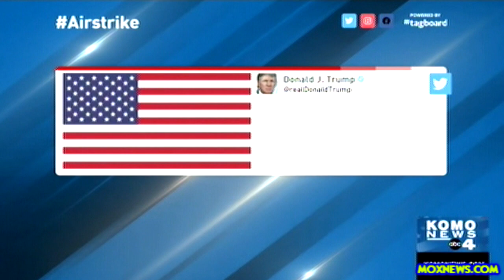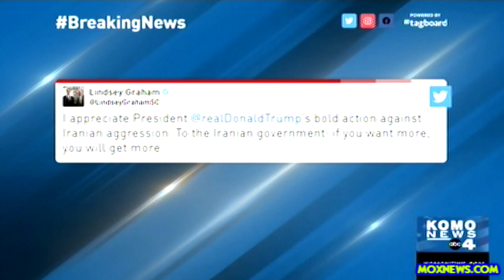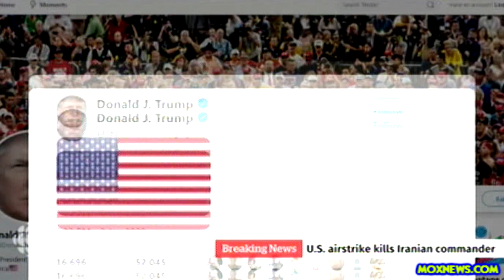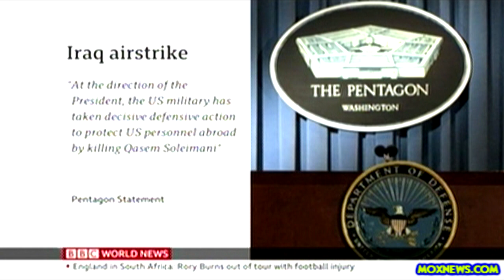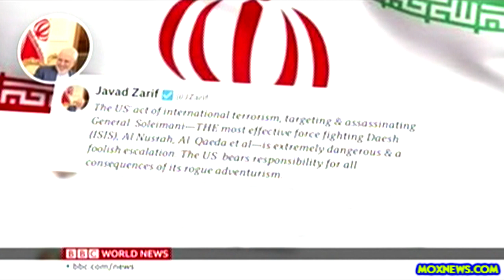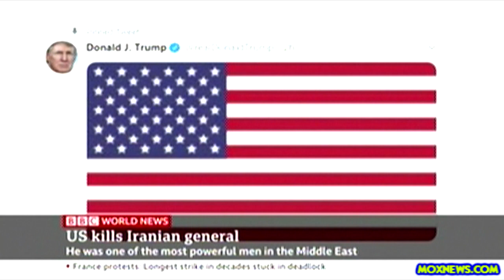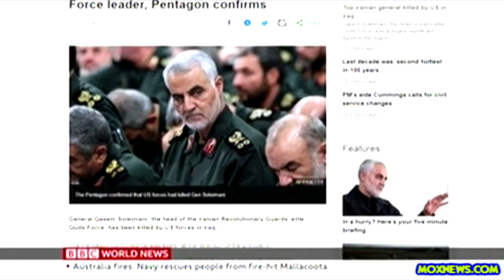Pentagon Confirms Trump Ordered Drone Strike Assassination Of Iranian General!